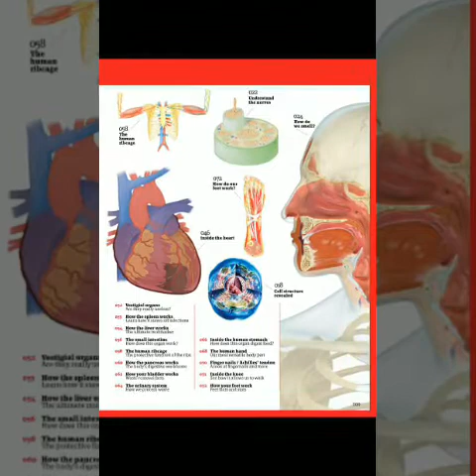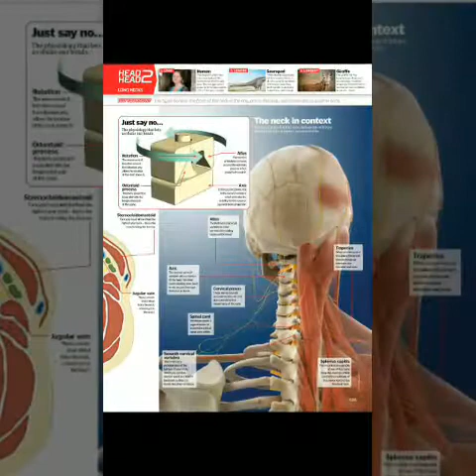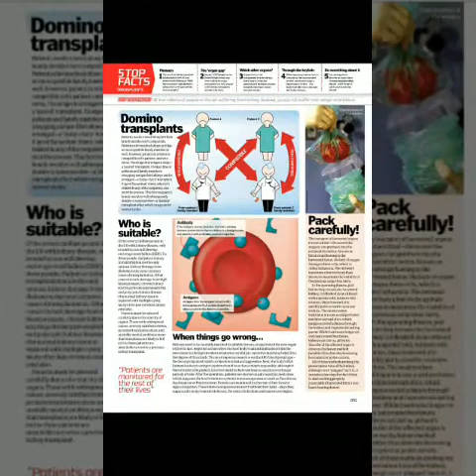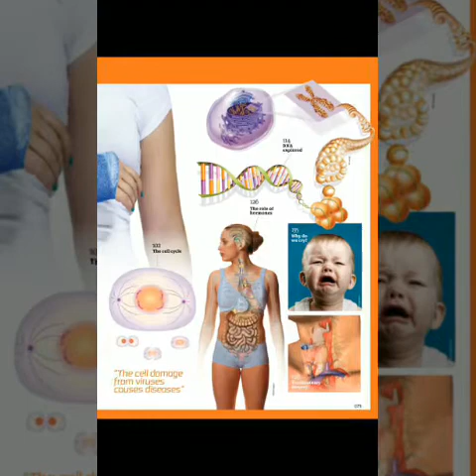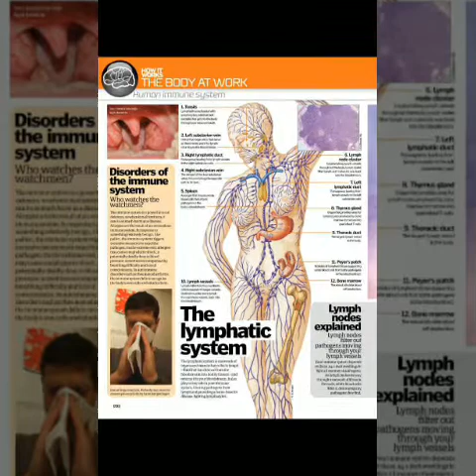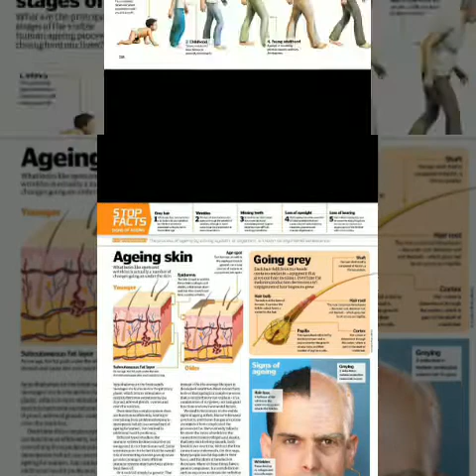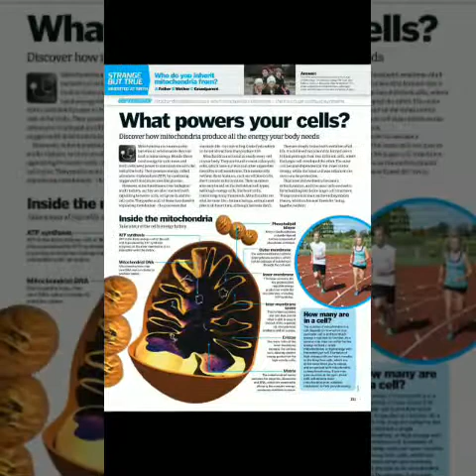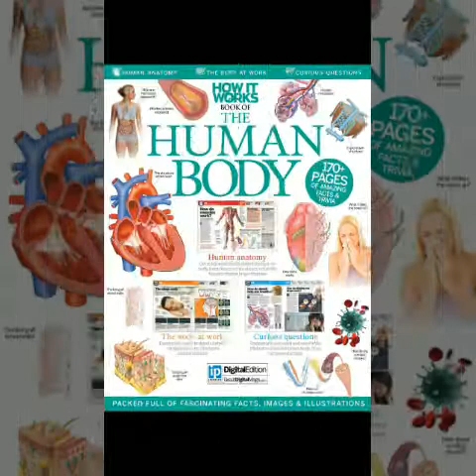Human body | Human Anatomy | Organs,National Geographic| Medicine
The human body is the entire structure of a human being. It is composed of many different types of cells that together create tissues and subsequently organ systems. They ensure homeostasis and the viability of the human body. ... The study of the human body involves anatomy, physiology, histology and embryology.